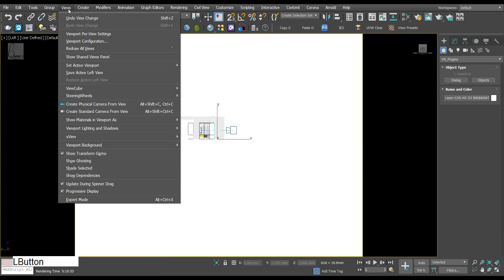Màn hình bị trắng mờ trong 3dsmax | bunnyht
màn hình bị trắng,
lỗi màn hình trắng,
sửa lỗi màn hình trắng,
màn hình trắng xóa,
màn hình 3dsmax trắng xóa,